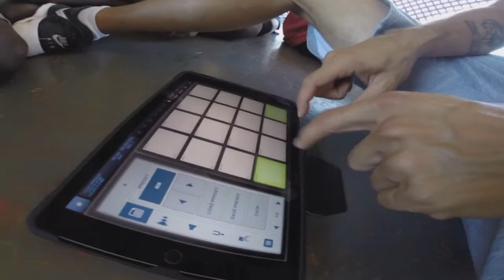BREAKTHRU Bidyadanga Community - April 2017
Breakthru - Hip Hop 4 Health combines exercise
with the universal language of music and dance to
embrace a positive lifestyle.

Bidyadanga is the largest remote Aboriginal community in Western Australia with a population of approximately 750 residents and is home to the Karajarri, Juwalinny, Mangala, Nyungamarta and Yulpartja language groups.

Rich in history, art and culture and with a developing economy, Bidyadanga has many community facilities and infrastructure to support community's people.

The word Bidyadanga comes from a word for "emu watering hole" (pijarta or bidyada).